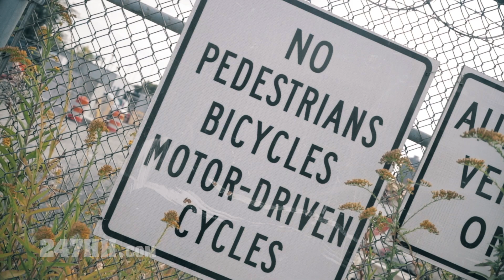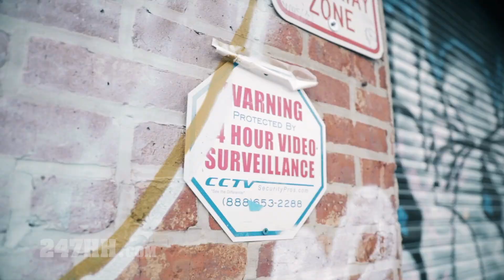Runt Dawg - "Same Energy"/"Hustlemann" (247HH World Premiere)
Runt Dawg new official music video for his record "Same Energy" (Produced by Dark Fvada) & "Hustlemann" (Produced by K Rock) from the upcoming album "Silence Punk". Video was Directed by Nyj the Official.

Directed by: Nyj the Official
"Same Energy" Produced by: Dark Fvada
"Hustlemann" Produced by: K Rock

DjDeadeye.Bandcamp.com

247HH.com is your devoted site to celebrate everything about Hip-Hop culture from an exclusive content perspective. We feature exclusive interviews and behind the scenes from mainstream, underground, and future Hip-Hop stars. We have also featured DJ's, producers, managers, tastemakers, music executives, models, athletes, and fashion designers. We get to the essence of the individual, and bring you inside their world. Artist such as Ludacris, Jadakiss, Bun B., Busta Rhymes, Gucci Mane, 50 Cent, E-40, J. Cole, MGK, French Montana, Kevin Gates, Ghostface Killah, Lupe Fiasco, David Banner, G-Eazy, Trae Tha Truth, The Clipse, Pete Rock, Little Brother, Huey, The Game, DMX, and many more.